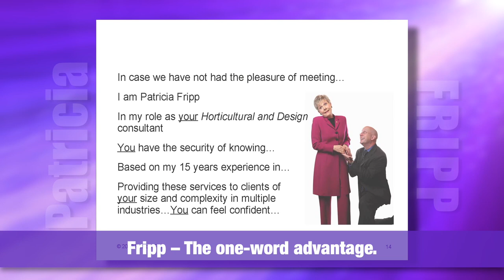With One Word You Can Have an Advantage Over Your Competition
In sales conversations, do you want to be remembered for the right reasons? Learn the one word that gives you an advantage with all prospects and audiences. When you listen to the Hall of Fame Keynote Speaker Patricia Fripp you may realize becoming a great speaker takes help.
To learn Patricia's presentation skills techniques go to her online learning platform on Powerful, Persuasive Presentations.